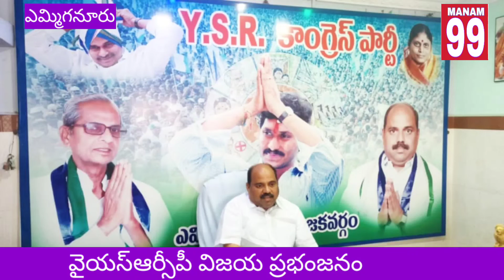వైయస్ఆర్సీపీ విజయ ప్రభంజనం . |yemmiganur |MANAM99